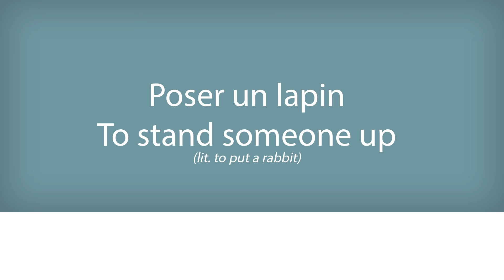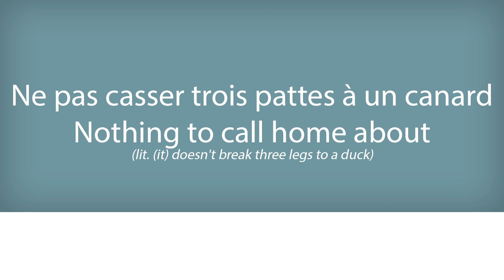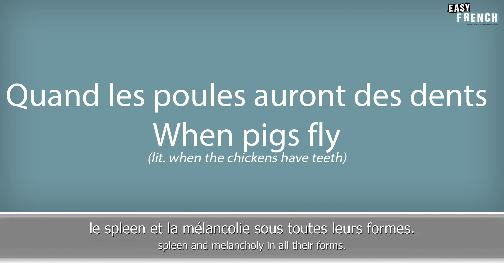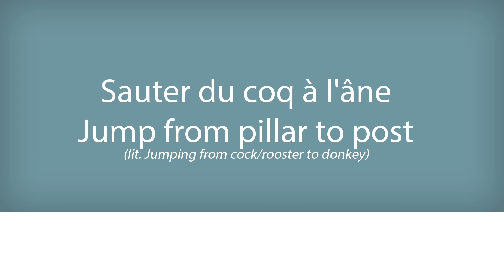Bizarre French Animal Related Idioms | Super Easy French 78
Coproducers of Easy French: Rita Nassif, Judith Benzadon, Hélène Moisset

Mistake at 01:48: the "e" at then end of "voire" is missing

Mistake at 03'30: "La farce de Maître Pathelin" wasn't written by Molière, but by an unknown author